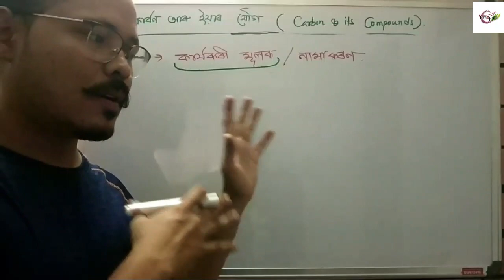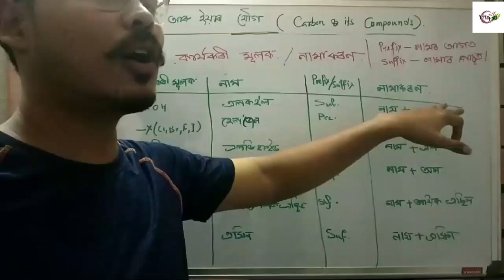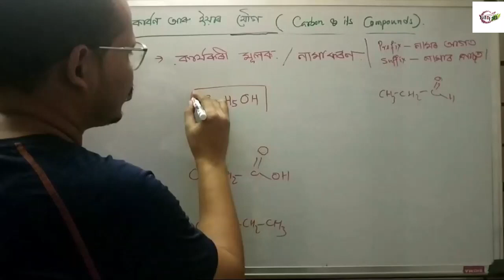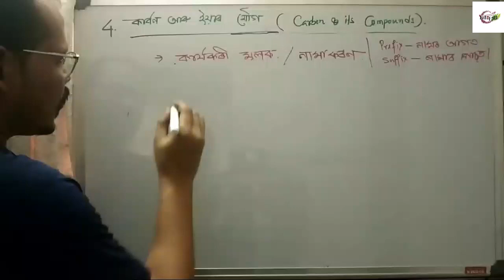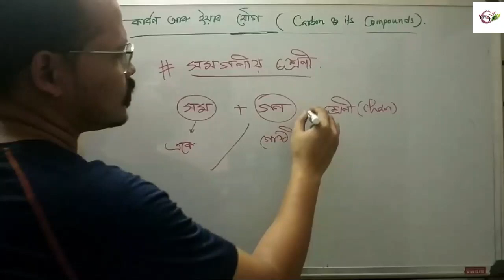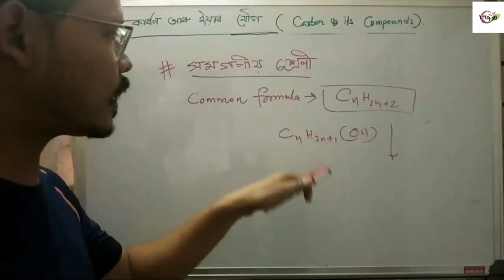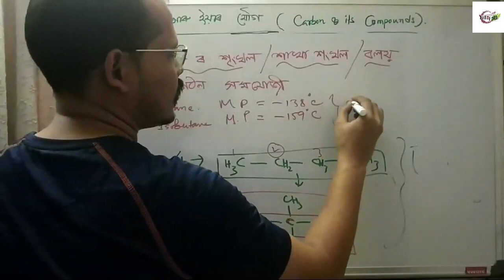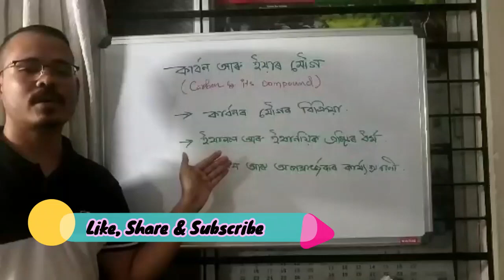Carbon and its Compounds in Assamese for Class 10 | কাৰ্বন আৰু তাৰ যৌগ | Part-3 | SEBA | HSLC-2021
This chapter is taught by Deep Jyoti Das, a Scientist and alumni of B. Borooah College, Guwahati. He has explained the chapter in a very lucid and descriptive way. We hope the HSLC appearing candidates from Assam in 2021 will highly be benefited from this video.
Facebook
Instagram
Twitter